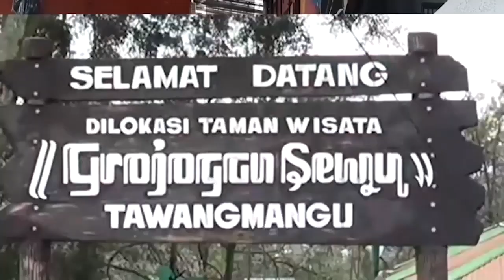Ini Dia Intan Lembata, Penyanyi Begitu Sulit Lupakan Rehan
Intan Lembata, Sosok Perempuan Yang Viral Saat Nyanyikan Lagu Begitu Sulit Lupakan Rehan

Dalam Video Itu, Perempuan Dengan Nama Intan Lembata Tersebut Menyanyikan Lagu Cukup Dikenang Saja Yang Dipopulerkan Oleh The Junas Feat Yasmin, Dengan Mengubah Liriknya Menjadi Begitu Sulit Lupakan Rehan.

Hal Itu Ternyata Mendapat Respon Dari Masyarakat Yang Menonton Tayangan Video Tersebut, Hingga Menjadi Viral.

Lagu Cukup Dikenang Saja Merupakan Lagu Yang Dirilis Pada Tahun 2020 Lalu.

Lagu Ini Kembali Viral Setelah Seorang Perempuan Asal Ntt, Yakni Intan Lembata Membuat Postingan Dengan Menyanyikan Lagu Cukup Dikenang Saja Dengan Mengubah Sebagian Liriknya.

Banyak Yang Terhibur Bahkan Ada Yang Mencari Keberadaan Rehan Yang Membuat Intan Lembata Merasa Galau.

Lirik Lagu Cukup Dikenang Saja Yang Dipopulerkan Oleh The Junas Feat Yasmin Itu, Menceritakan Tentang Penyesalan Seorang Kekasih Yang Telah Menyakiti Pasangannya, Dia Ingin Kembali Pada Kekasihnya Namun Sayang Kekasihnya Telah Pergi Meninggalkannya.